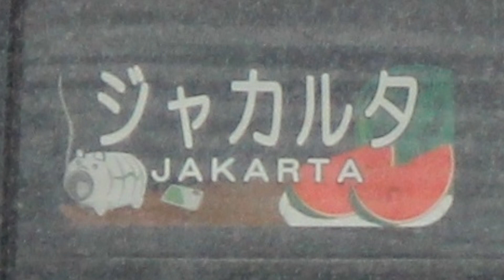【スイカとSuica】武蔵野線 205系（M64編成）インドネシア譲渡回送